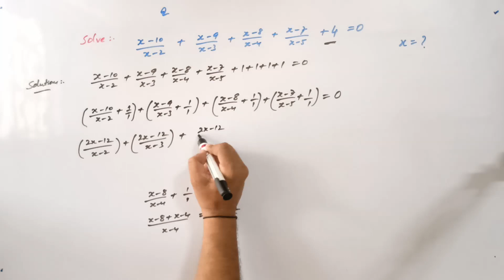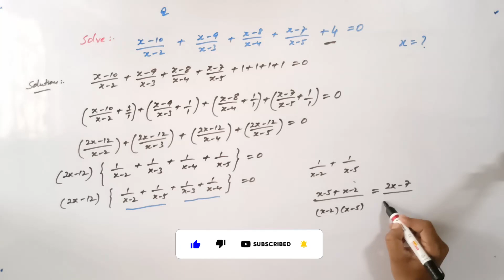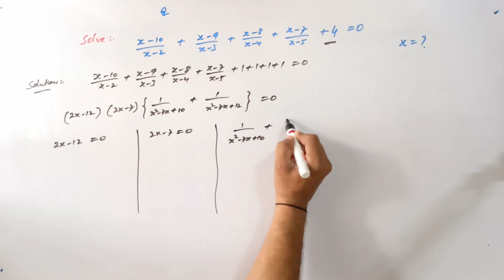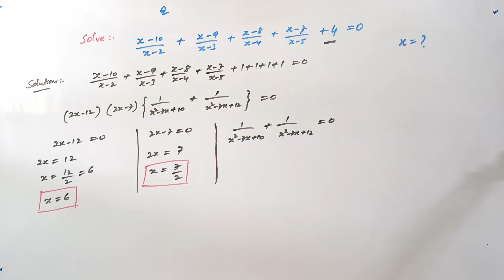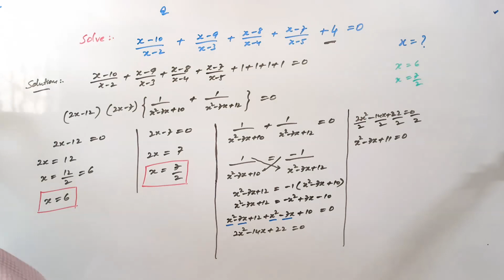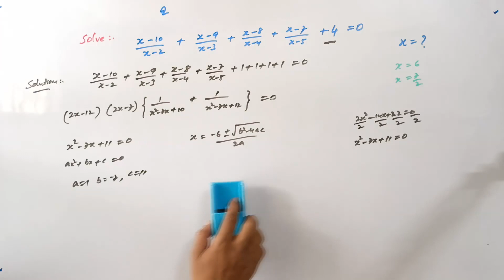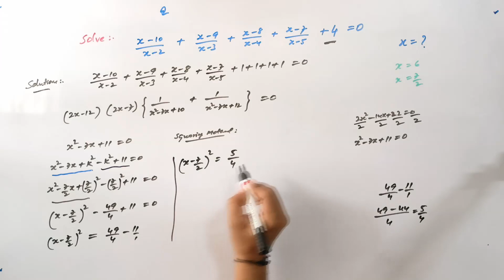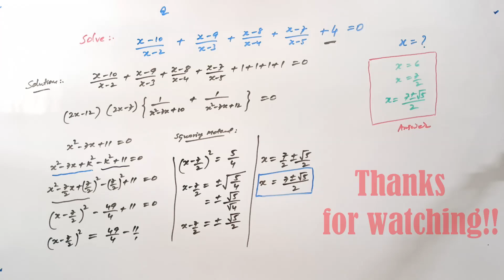Learn how to solve this Rational equation | Olympiad Maths | VIJAY Maths